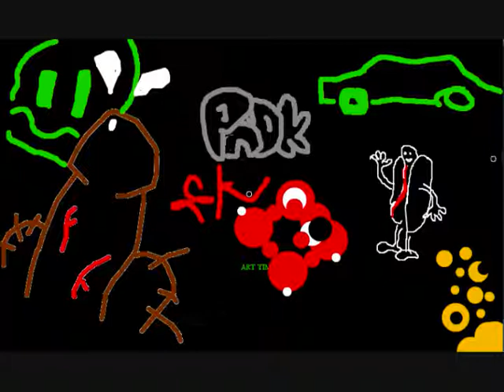FlockDraw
FlockDraw/drawing

Andrew W.K. -My destiny
Frontier Ruckus - Mount Marcy